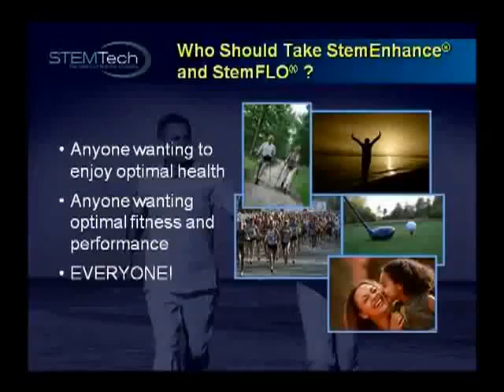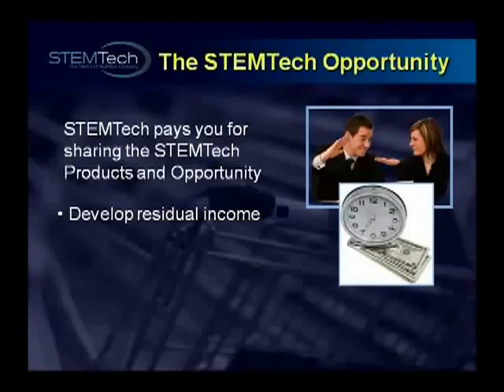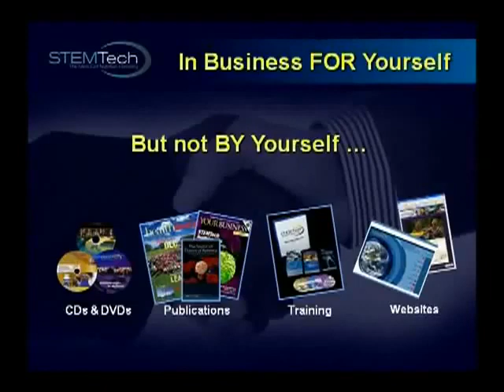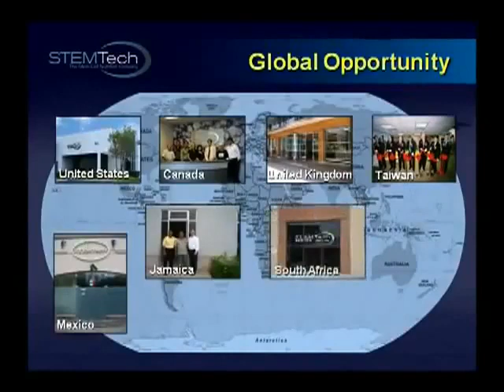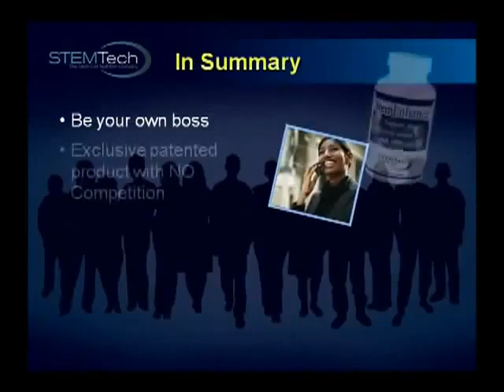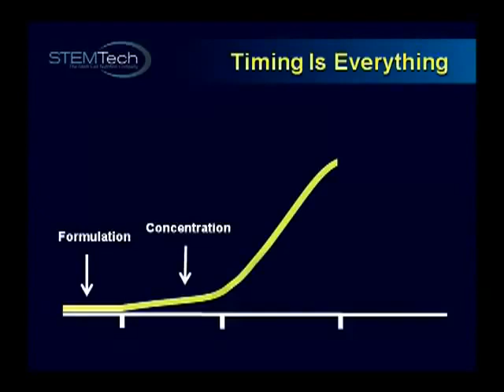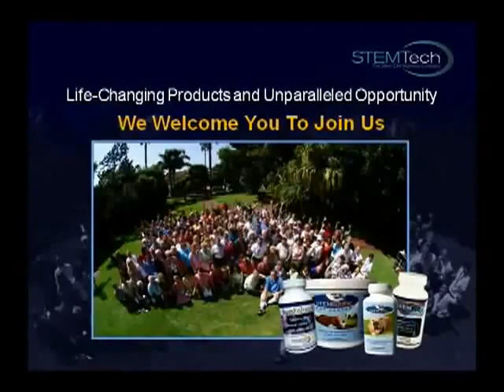STEM TECH (AFA EXTRACT) BUSINESS (Balzitt).flv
Stem Tech (AFA Extract) Business Explained